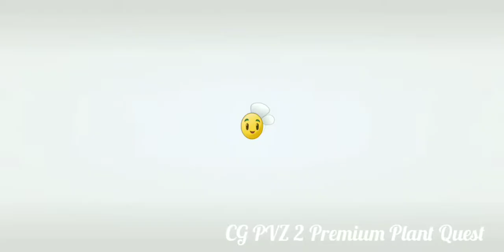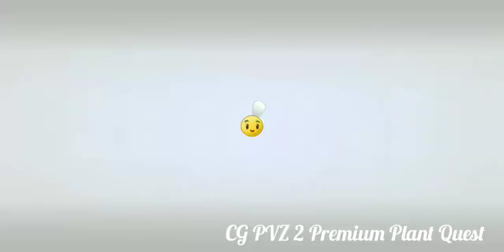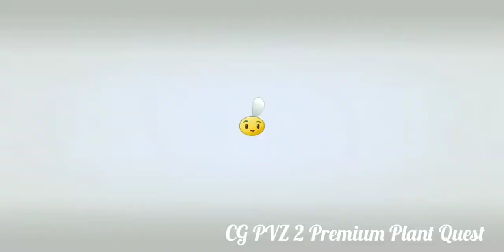A Very Yeti-Feastivus- Week 2 PVZ 2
A Very Yeti-Feastivus- Week 2
PVZ 2
Plants Vs. Zombies 2